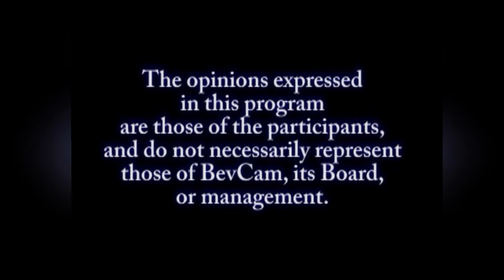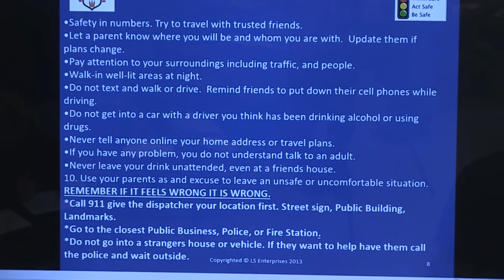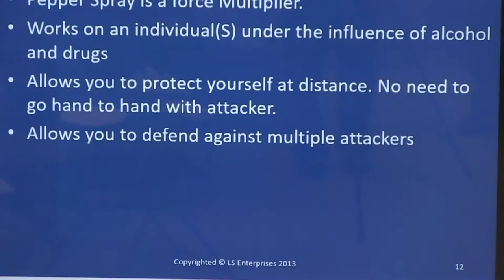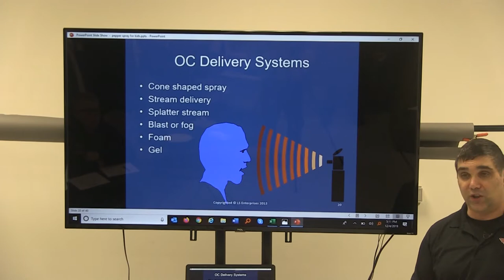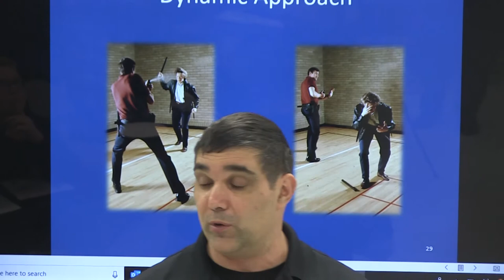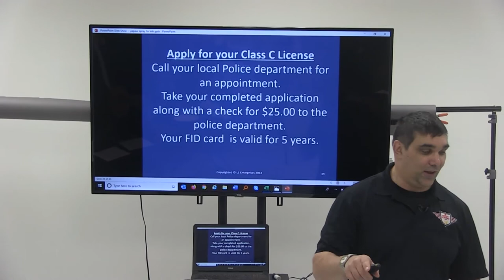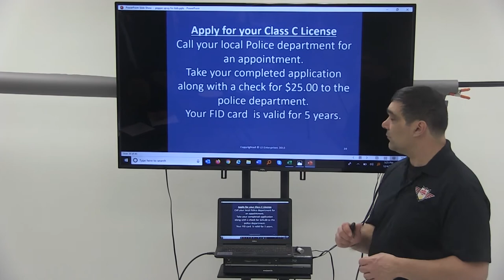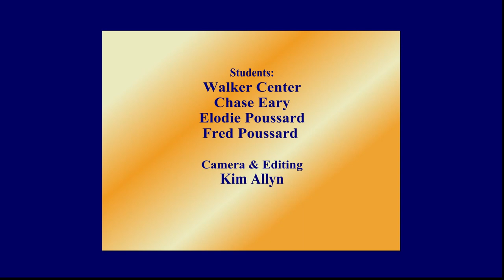What's Happening Pepper Spray Show with Mike Pelonzi of Safety Academy USA